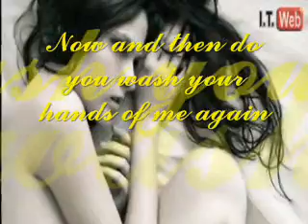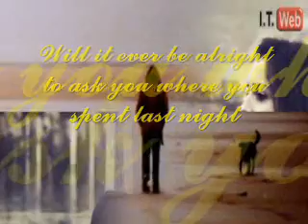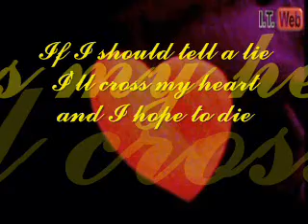Cross my heart and hope to die (Lyrics)- (EBTG) Everything But The Girl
Everything but the Girl (often shortened EBTG) is a two-person English band formed in Hull during 1982, consisting of lead singer and occasional guitarist Tracey Thorn (born 26 September 1962) and guitarist, keyboardist, and singer Ben Watt (born 6 December 1962).

Do you wash your hands of me again
Wish me anywhere but home
Drunk and on the end of your phone

Do you guess what's really on my mind
Guess that "How you're keeping now"
Means "Where are you sleeping now"

But of course it's not polite
To ask you where you spent last night
And if I did, you might reply that I have no right
And anyway I'm fine
Glad that you're no longer mine
If I should tell a lie
I'll cross my heart and I hope to die

You'd be appalled
If you knew what I was doing when you called
Yes, I can see I'm blundering
And I always end up wondering

Will it ever be alright
And can it be polite
The way we never write
'Cause I don't have the time

Oh, I know it's not polite
And anyway I'm fine that you're no longer mine

I hope we'll never die